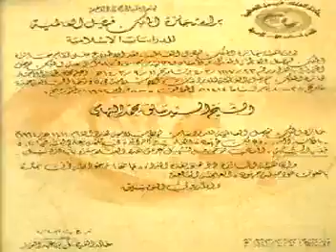شح سيد سابق